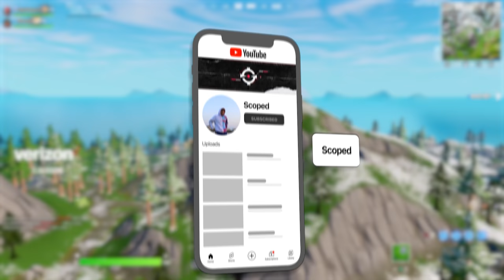Grotto is FINALLY Back...🎮🏆